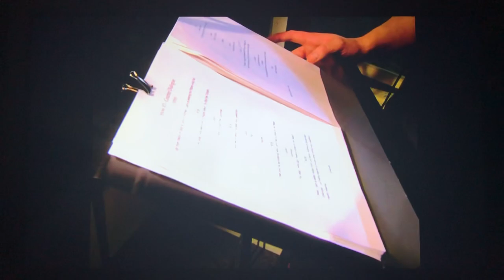Phil Vischer and Mike Nawrocki recording VeggieTales | Lukegoldstonofficial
Taken from the 2006 DVD of Are You My Neighbor as one of the Easter Eggs.

No Copyright Infrigment Intended. VeggieTales and Big Idea are owned by NBCUniversal.